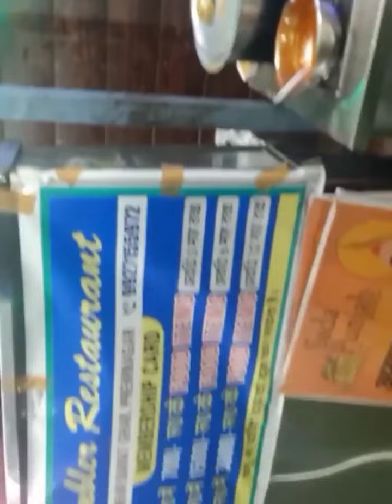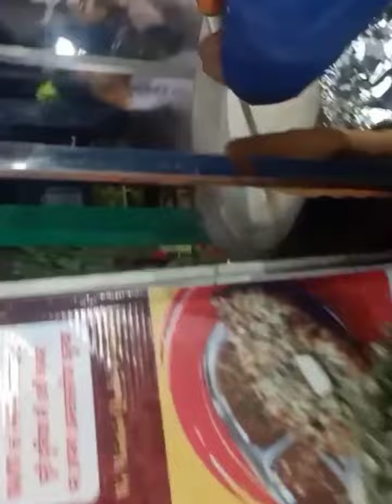By Bullet Royal Enfield Gwalior to Dehradun (550 KM w/o. stay) and Tomar Restorent in Premnagar Dun.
Legend of Chambal
Gwalior to Dehradun
By Bullet Royal Enfield
Tour
Visit Best hashtags for use with bikelover are bikelover